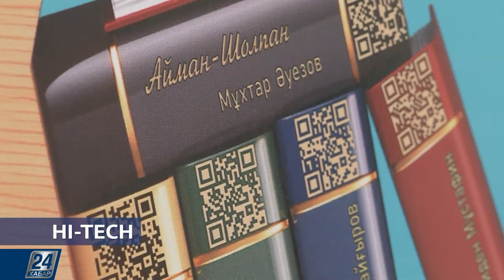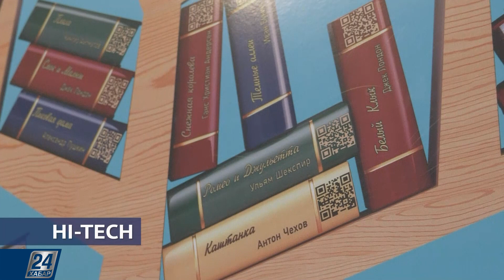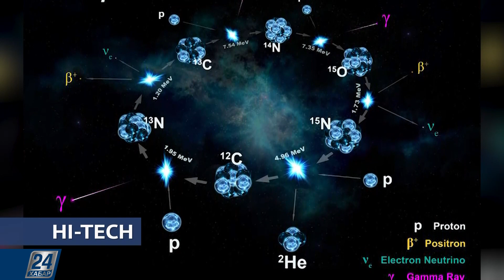Настенная библиотека | Hi-Tech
- Настенные библиотеки Петропавловска: как привлечь к чтению поколение ютюьберов и тиктокеров.